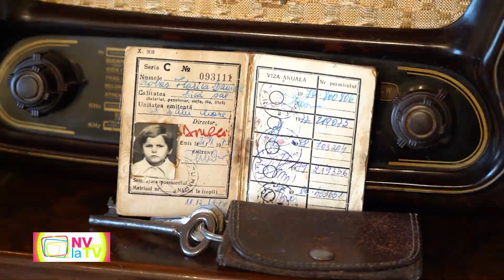Flori Robas NVdem la TV (Raluca Jofi)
Flori Robas NVdem la TV (Raluca Jofi) 2020